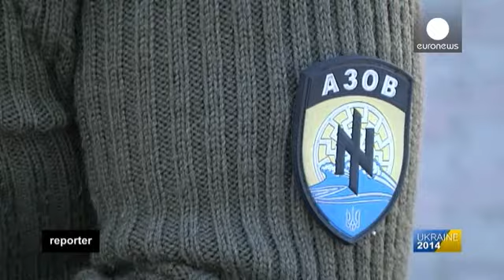To οδοιπορικό του euronews, στην εμπόλεμη ζώνη της Ανατολικής Ουκρανίας - reporter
Από τον περασμένο Ιούλιο, το Ντόνετσκ έχει μετατραπεί σε μία πόλη φάντασμα . Τα περισσότερα μαγαζιά έχουν κλείσει. Σούπερ μάρκετ, τράπεζες, γραφεία πολυεθνικών έχουν βάλει λουκέτο. Οι περισσότεροι από τους κατοίκους βίωσαν την σκληρότητα του πολέμου. Παρά την εκεχειρία που συμφωνήθηκε στο Μίνσκ στις 5 Αυγούστου, οι φιλορώσοι αυτονομιστές της αυτοαποκαλούμενης Δημοκρατίας του Ντόνετσκ εφαρμόζουν τους δικούς τους νόμους.

 Ο ανταποκριτής του euronews στην Α. Ουκρανία, Σέρτζιο Καντόνε, έφτασε σ…